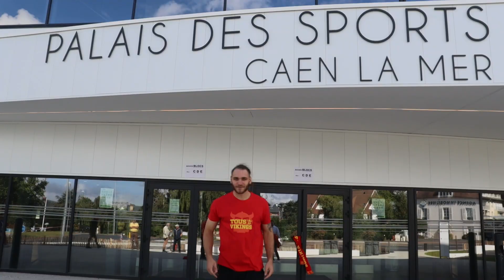Boutique Vikings by DG Sports